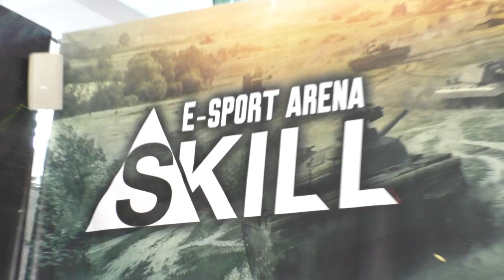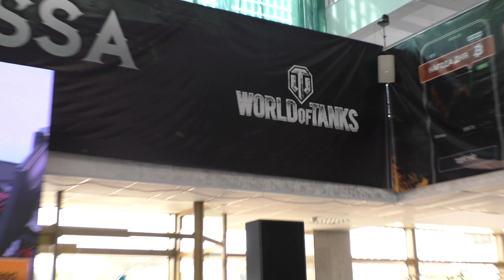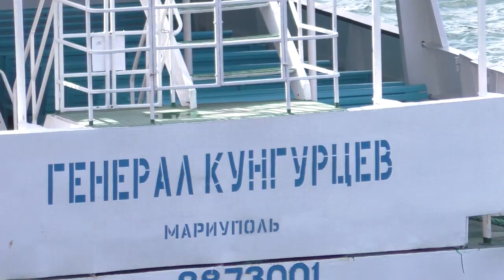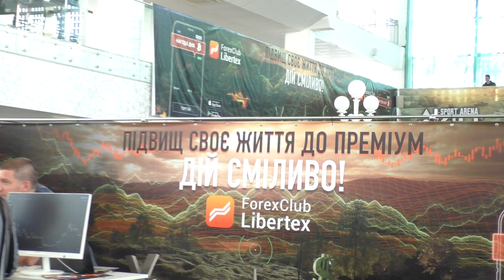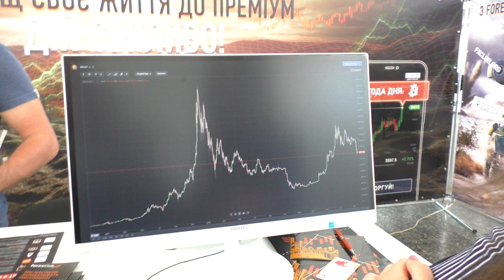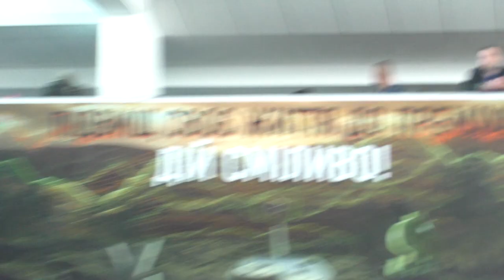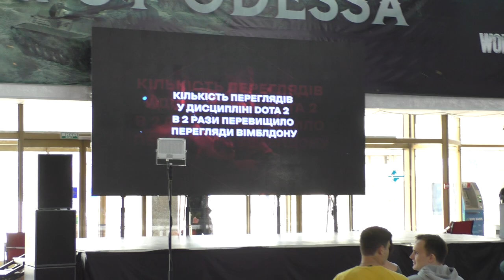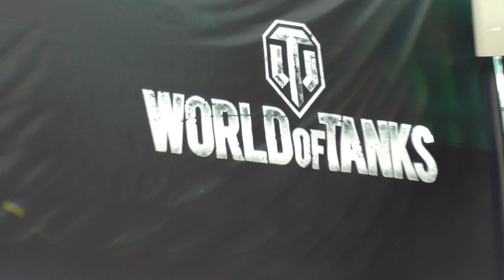World of Tanks! Картоха! Всемирный Фестиваль Танкистов В Одессе На Морвокзале! Это Одесса, Детка! )